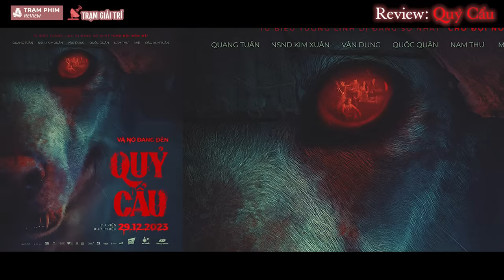Review phim Quỷ Cẩu: Khi truyền thuyết dân gian lên màn ảnh rộng trọn vẹn, sâu sắc và mượt mà | TGT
Là tác phẩm tâm linh "cạnh tranh" với hàng loạt phim kinh dị trong dịp cuối năm 2023 này,  Quỷ Cẩu Cẩu có gì đặc sắc?
Content Writer: Hồng Duyên
Video Editor: Khang le